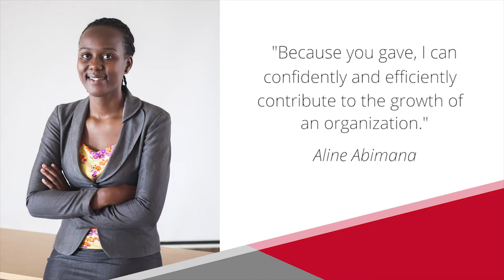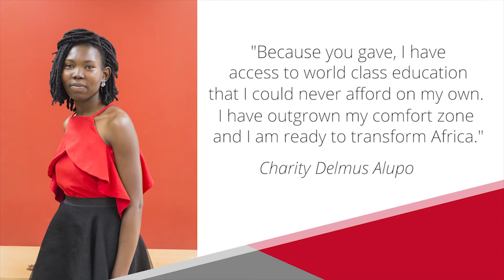Thank a Donor Day 2019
On February 28, 2019, CMU-Africa students celebrated the generous supporters who make everything possible here. Give to the Innovators Forward Fellowship Fund, either as a one-time gift or spread your impact by making a monthly contribution